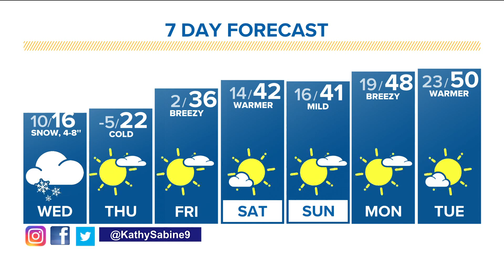Denver Gazette weather for Feb. 2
Winter Weather Advisories are posted for Denver and the Front Range through midnight Wednesday for 4-8'' of snow across the city.